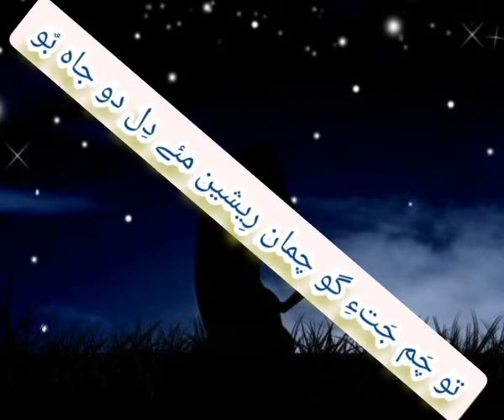چار بند شاعری۔ قلم کار،، حمید ثناء تمپانی۔